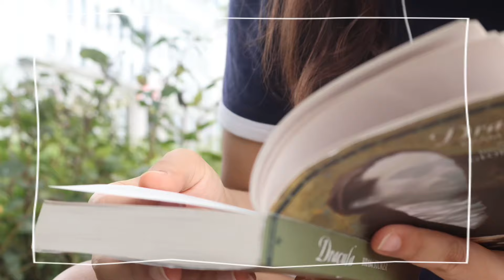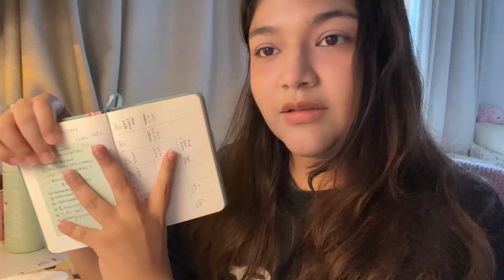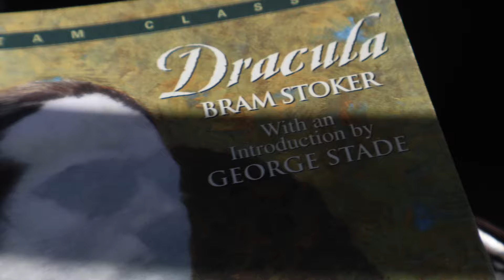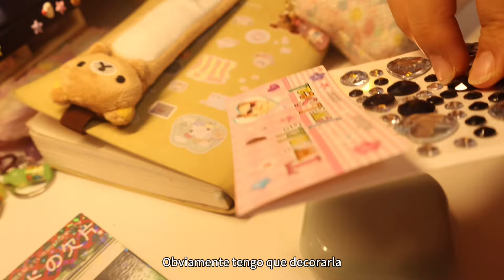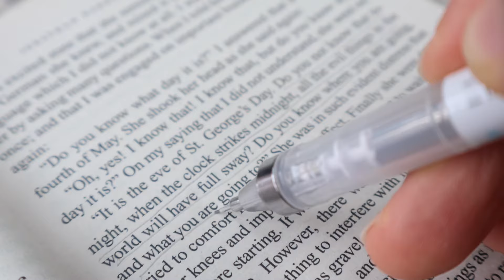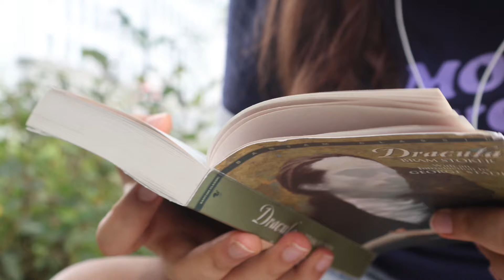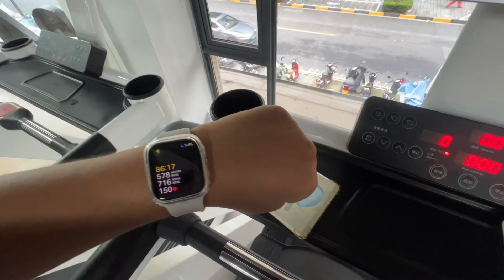Organízate conmigo para octubre, gym, cafés, leyendo Drácula y journaling | vlog🍁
Acompáñame a organizarme un poco para octubre y alcanzar nuestras metas juntos 🌸

Me puedes encontrar en instagram! Como @andreaechevi

Edición: CapCut Pro
Cámara: iPhone 13 Pro Max y Canon R50